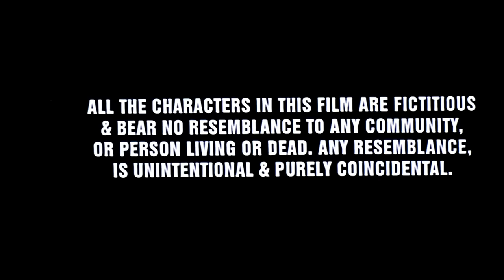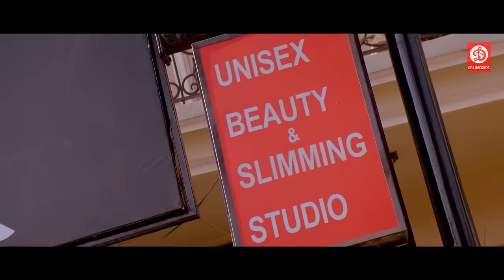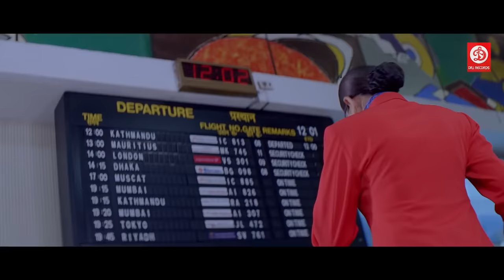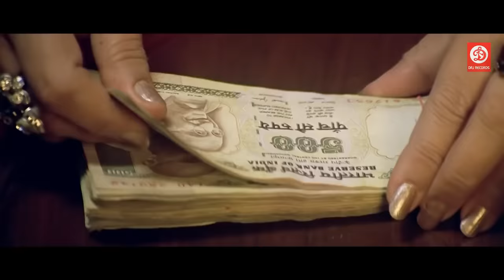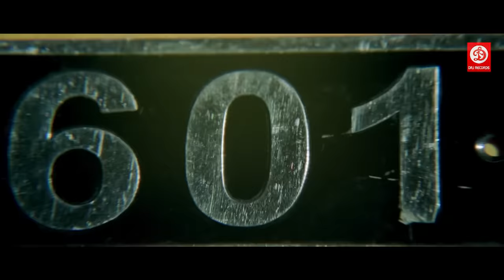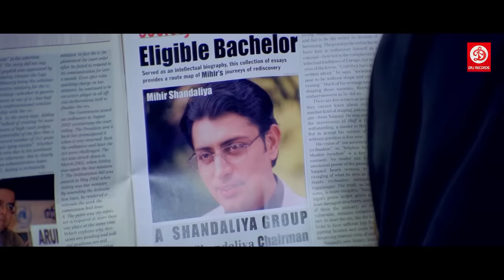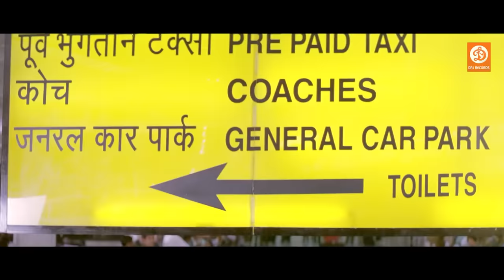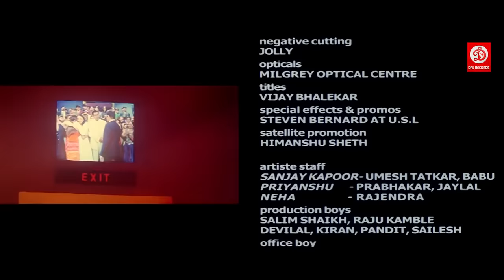Julie (HD)- Superhit Hindi Full Romantic Movie | Neha Dhupia | Yash Tonk | Priyanshu Chatterjee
Watch the Bollywood Romantic Hindi full movie Julie (2004) starring Neha Dhupia, Yash Tonk, Priyanshu Chatterjee, Sanjay Kapoor & Achint Kaur. Directed by Deepak S. Shivdasani. Produced by N.R Pachisia. Music by Himesh Reshammiya.

Synopsis: When Julie (Neha Dhupia), a girl next door from Goa, gets dumped by her boyfriend, Neil (Yash Tonk), she moves to Mumbai. Here, too, she is physically abused by her boss, Rohan (Sanjay Kapoor). Heartbroken and emotionless, she loses faith in love and decides to become a call-girl. A chance meeting outside her work area, with Mihir Shandilya (Priyanshu Chatterjee), a multi-millionaire and one of the most eligible bachelors in town, leads to their instant liking for each other. Mihir is completely besotted by her beauty and, being a family-oriented gentleman, proposes marriage to her. All is well except that Mihir and his family are unaware of the fact of Julie being a high-profile prostitute. During a TV interview, Mihir surprises everyone by mentioning Julie to be 'someone special' in his life. Julie, now, is in a dilemma. How to tell her future husband about her socially unacceptable profession? Watch out for the way she uses media as a platform to reveal the truth to the world. Will Mihir accept her after knowing the truth?